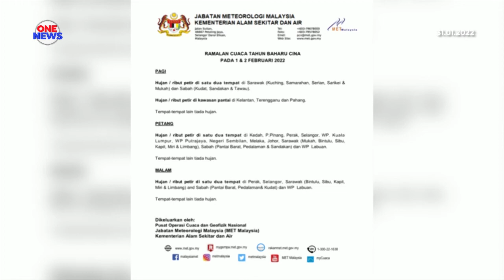Beberapa tempat hujan, ribut petir pada 1, 2 Februari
Jabatan Meteorologi (MetMalaysia) meramalkan hujan dan ribut petir di beberapa lokasi di Kuching, Samarahan, Serian, Sarikei dan Mukah, Sarawak, pada sebelah pagi 1 dan 2 Februari ini.

Manakala di Sabah melibatkan Kudat, Sandakan dan Tawau sementara Kelantan, Terengganu dan Pahang pula melibatkan kawasan pantai.
MetMalaysia turut memaklumkan pada sebelah petang, hujan dan ribut petir di beberapa tempat di Kedah, Pulau Pinang, Perak, Selangor, Kuala Lumpur, Putrajaya, Negeri Sembilan, Melaka dan Johor.

Di Sarawak pula meliputi Mukah, Bintulu, Sibu, Kapit, Miri dan Limbang manakala di Sabah melibatkan Pantai Barat, Pedalaman dan Sandakan) serta Labuan.